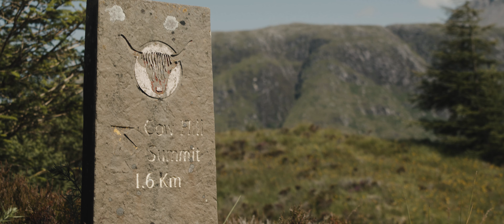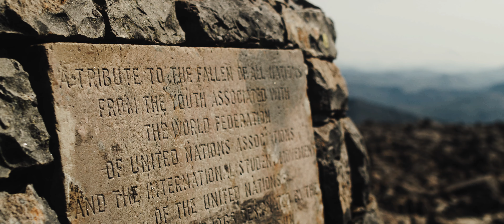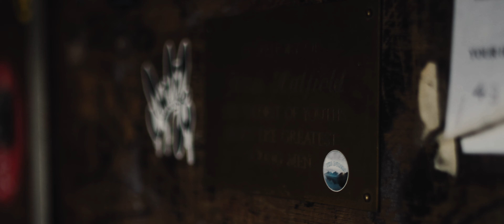Scotland | Climbing Ben Nevis (Shot on BMPCC4K)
This trip was a great opportunity to flex my creative muscle as a filmmaker and I had such a blast. From waking up early, to eventually climbing Ben Nevis, I wanted to capture every moment because Scotland was so beautiful.

If you’re thinking about travelling to Scotland I can’t recommend it enough, it’s beautiful, exciting and most of all peaceful. Anyway, hope you enjoyed my cinematic travel film and I hope this helps you climb Ben Nevis!

I want to take a second to talk about why we climbed Ben Nevis, two of my oldest and closest friends, brothers, lost their mum to cancer in April this year. Scotland was her favourite place and Cam was determined to climb the mountain in honour of Tracy, he wanted me and Oliver to join him which I was thrilled to hear. I also want to mention he raised £2,100 for Macmillan Cancer Support which is an amazing achievement, if you want to join Cam in raising money link below and thank you!

Chapters Below:

0:00 Cow's Hill Trail
2:34 The Lake
3:31 The Climb
9:39 Credits

— MY GEAR —

CAMERA BAG & CAMERA

Camera Bag
(CAMERA BAG selection is what you see in the video)

BlackMagic Pocket Cinema Camera 4K (BODY)

CAMERA RIG

SmallRig Camera Cage
SmallRig Base Plate
SmallRig Cold Shoe Mount Adapter (2 pack)
SmallRig 4pcs Extendable Aluminum 15mm Support Rods
SmallRig Nato Handle Quick Release
SmallRig 15mm Lens Support

SSD CARDS

Samsung 500GB T5 USB 3.1
Samsung 1TB T5 USB 3.1
SmallRig SSD Mounting Bracket
USB-C to USB-C Cable
ProCase Carrying Case Bag

LENSES
Check for correct lens mount before purchasing

Samyang 35mm
Rokinon 100mm
Samyang 14mm
K&F Concept 77mm Black Diffusion Filter
K&F Concept 77mm Variable ND Filter Adjustable Fader

MONITOR

Andycine A6 Plus V2
Nitze 5 Inch Monitor Cage
SmallRig Tilting Monitor Mount

LIGHTING EQUIPMENT

Heavy Duty C-Stands
Heavy Duty Light Stands
Godox SL-60W Video Light
Neewer Softbox
Neewer Photography Bi-Colour LED
YN360 Pro LED Light Wand
Collapsible Reflector with Stand

TRIPOD

Cayer Video Tripod

SOUND

RODE NTG1 Condenser Shotgun Microphone
RODE SM3-R Camera Shoe Shock Mount
Female to Mini XLR Male Audio Cable
Technica Professional Headphones

GIMBAL

Moza Air 2 Gimbal

BATTERIES & CHARGERS

NP-F970 Batteries (2 pack)
NP-F Battery Adapter Plate
NP-F Battery Duel Charger
Miady 98Wh V Mount Battery
Multi-Function Cheese Plate
SmallRig V-Lock Quick Release Plate
D-Tap Power Cable
LP-E6 Batteries (2 pack)
LP-E6 Battery Duel Charger

Perfect for Freelancers and YouTubers.